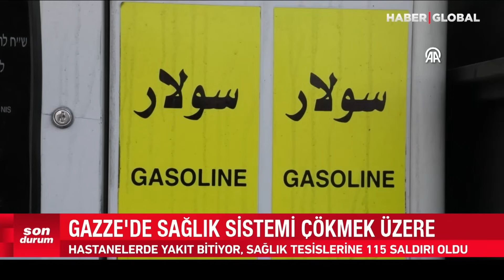İsrail İnsanlığı Hiçe Sayıyor! Gazze'de İnsanlık Ölüyor!